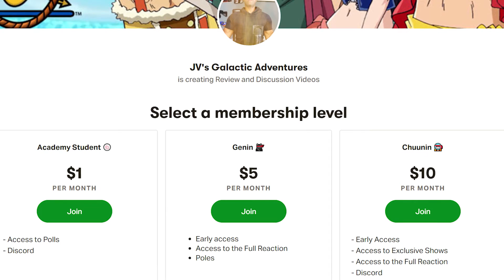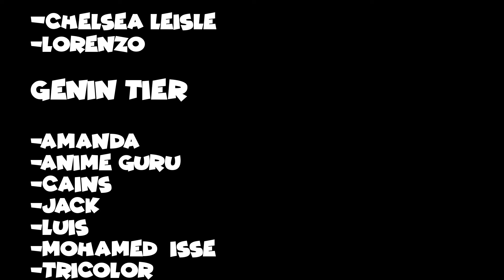Berserk Episode 16 - (JV BLIND REACTIONS 🔥)